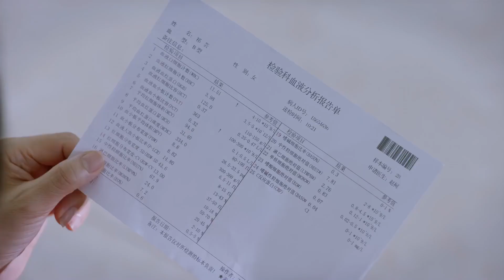现代偶像剧 |【恋爱步步为营 Love With You】61 林氏千金遭遇男友背叛愤然回国，误打误撞与外冷内热总裁坠入爱河，重拾专属甜蜜（柴碧云、《爱情而已》章涛）💖看剧迷